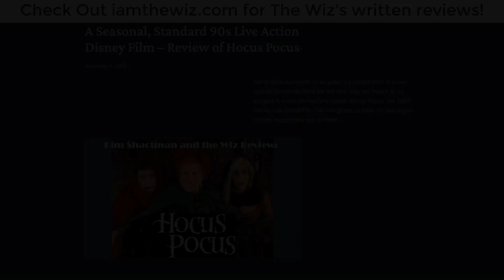Review - Furiosa: A Mad Max Saga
Wiz RECOMMENDS Furiosa: A Mad Max Saga

Mad Max: Fury Road took the film world by storm with it's amazing visuals and mind-bending stunts. It's an action film that, to this day, seems to hold a special place in action film fans hearts.

And I agreed: the stunt work, visuals and it's breakneck pace in action gave it a breathless, if not mindless, adrenaline rush.

Furiosa: A Mad Max Tale has a lot of the same strengths: the stunt work is expertly done and the visuals share the same tableau as it's predecessor.

But Furiosa does a few things differently that end up being to its detriment.

The beauty of Fury Road was the lack of time to even catch a breath. The action sequences and set pieces keep coming and coming as the film started to when it's finished only take minutes here and there for some exposition.

Furiosa is much slower in comparison: as a prequel, it tells the story of a young Furiosa and how she ended up where she was in Mad Max: Fury Road.

But as cool as Furiosa was in Fury Road, you knew barely anything about her. She was much more of a vibe or a template that Charlize Theron embodied more than played.

The problem is the depth given to Furiosa was meager at best. And for a movie that is 2 hours and 30 minutes long, that becomes a major problem when she eventually gains her comeuppance.

In fact, the character herself, whether played by Alyla Browne as a young girl or Anya Taylor-Joy as an older Furiosa, the character doesn't speak much at all until the third act.

Wouldn't the purpose of a prequel focused solely on a single character have you get to know this character better? Apparently not this movie.

The most you know is how she got captured and how she eventually started working for Immortan Joe. That's it.

In fact, you don't really get to know any character all that well.

One of the fascinating things about Fury Road was the characters were so delightfully weird and the world inhabited was so fascinating based solely on it's visuals that it became a disappointment when you would learn not much at all.

And honestly, Furiosa doesn't have that feel of "holy hell what am I looking at?!" because a lot of the set pieces and characters were introduced in Fury Road.

But I will recommend Furiosa.

One reason is, of course, the visuals and action set pieces are amazing to watch. When the action set pieces set on rigs get going, you are instantly transported to what made the last movie so memorable.

All of the stunts and action are so believably well done and are exciting to watch.

Just not as exciting as it was in Fury Road.

There is one thing that I think Furiosa does better than Fury Road and that's the main antagonist.

Immortan Joe was incredibly weird in Fury Road, but only in the "yo what am I looking at?" sort of way.

Dr. Dementus is both darkly hilarious and charismatic. Played in an incredibly showy turn by Chris Hemsworth, the character gets to show a different side of Hemsworth repertoire that is not only comedically rich but also dark. It's a side that we don't get to see in the chiseled actor since he is more known as Thor or in other action films, but it was a delightful surprise to see him chew scenery.

The short of it is this: Furiosa is a lesser Fury Road in a number of ways. With the exception of the villain, all of the aspects of the film aren't as dynamic or as entertaining as they were in the last film.

That said, if you want more Fury Road, Furiosa will tide you over nicely enough.

Just don't expect to be blown over like you may have been in Fury Road.